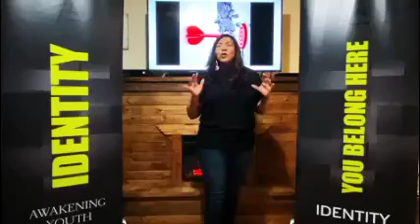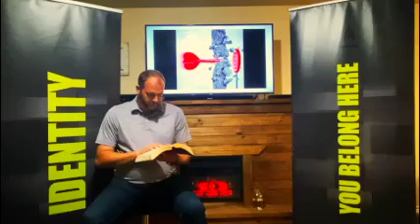Awakening Junior High | April 26th 2020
Hey Awakening Junior High students! Join us live this week in Identity! Pastors Justin and Esther have a special word for you! We love and miss you guys and hope to see you there!